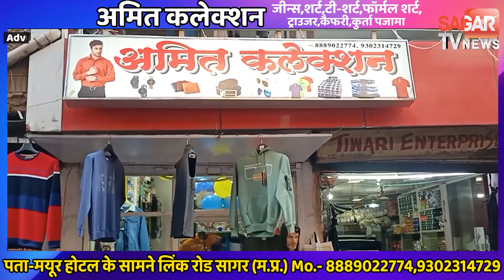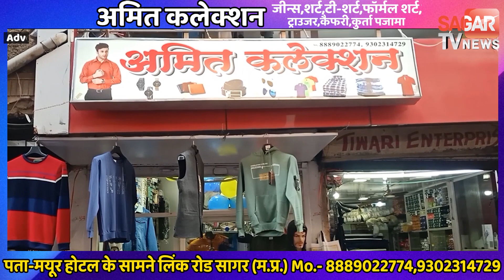पेट्रोल पंप पर डकैती से पहले ही पुलिस ने 4 लोगों को किया गिरफ्तार || SAGAR TV NEWS